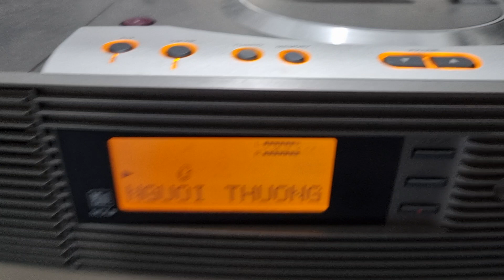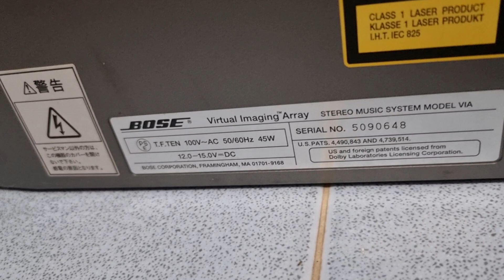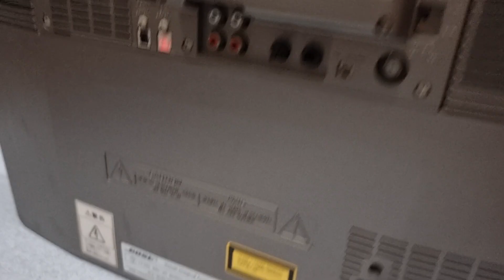Bose Via Siêu đẳng cấp, hoạt động hoàn hảo full chức năng, giá nhanh 6tr, ko remote, lh 0916517912